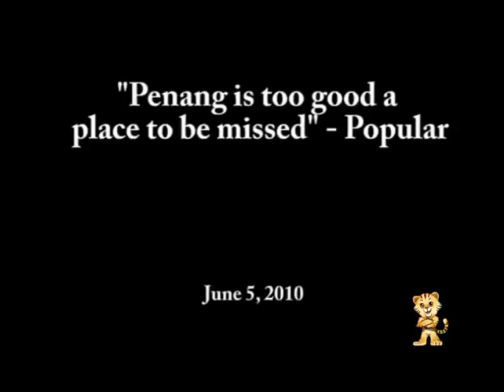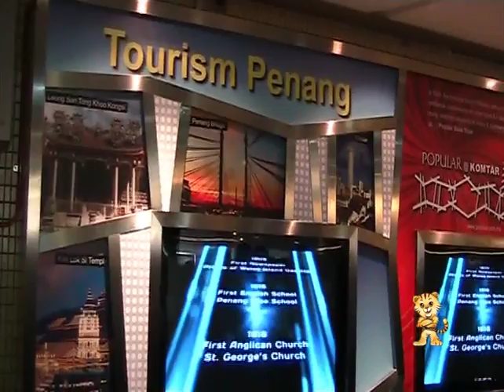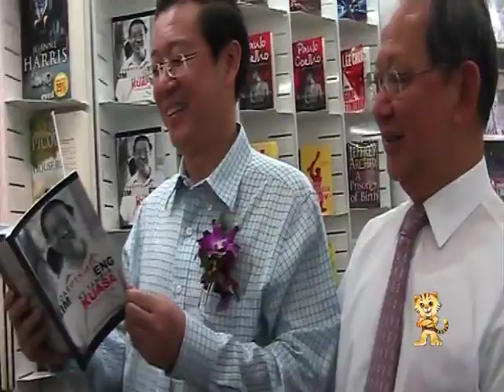Popular Komtar Opening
Popular Book made a 'comeback' to Komtar.  The largest book retail entered the Penang market in 1991 at Komtar but left in 2004.  Chairman, Chou remarked that they return to Komtar because 'Penang is too good a place to be missed".